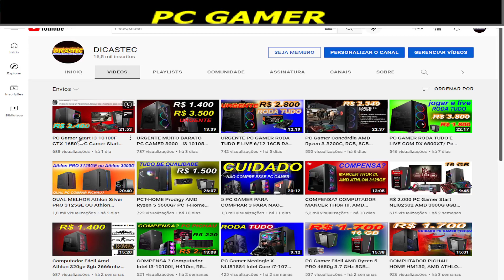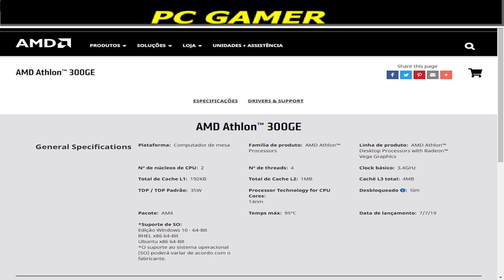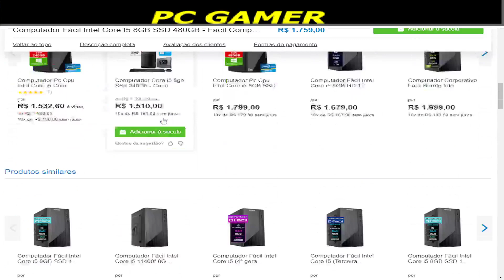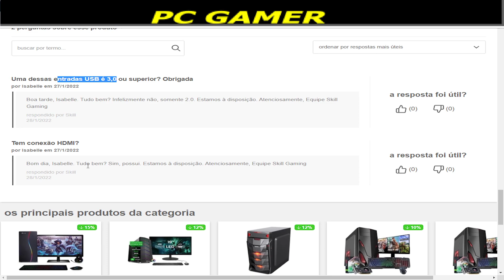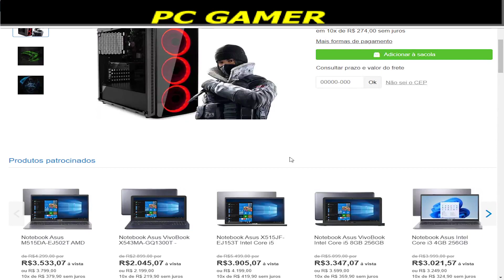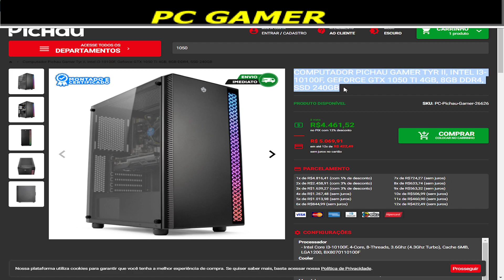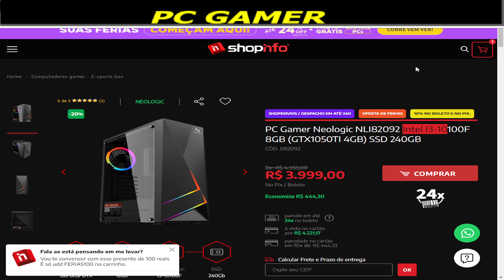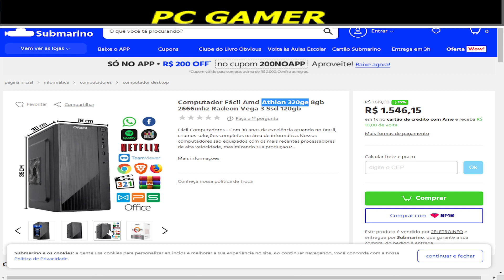PC GAMER PARA JOGAR GTA RP / CUIDADO PC GAMER PARA NAO COMPRAR/ PC GAMER R$ 1.350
Pc Gamer Neologic Start NLI83336 Ryzen 5 4650g 16gb (Radeon Vega 7 Integrado) SSD 240gb 500W

PC Gamer Neologic NLI82092 Intel I3-10100F 8GB (GTX1050TI 4GB) SSD 240GB

Computador Fácil Amd Athlon 320ge 8gb 2666mhz Radeon Vega 3 Ssd 120gb

LINK PARA RECEBER PROMOÇOES DE PC GAMER HARDWARE EM GERAL